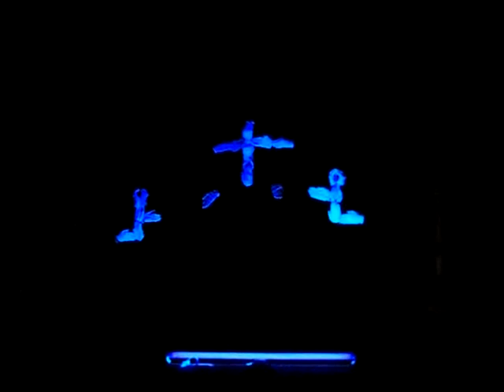Silent Praise - Dakilang Katapatan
Bible Believers Institute students - Jesus Saves Campaign of Bible Baptist Mission (September 2008)